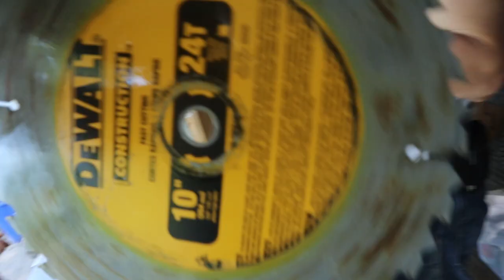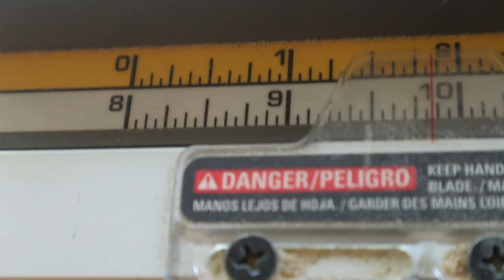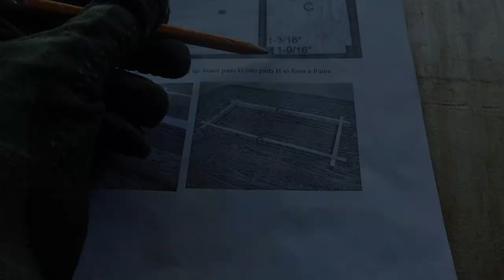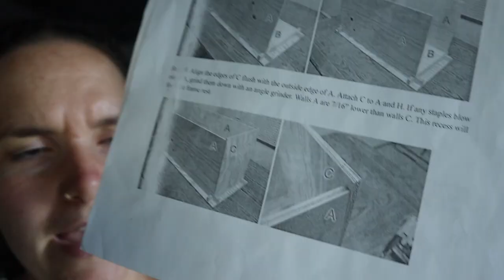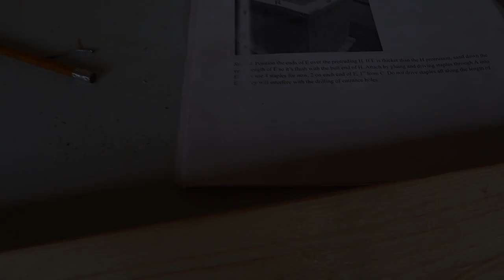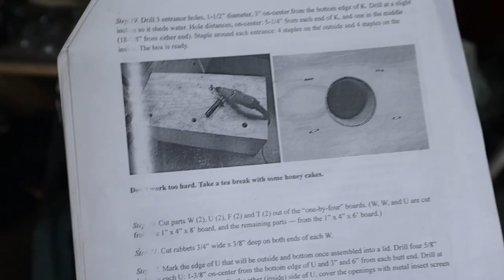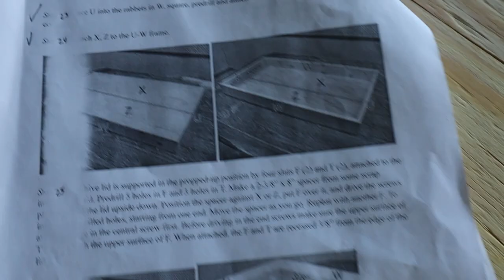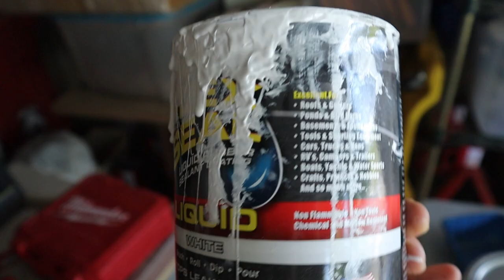Amateur Woodworker Builds 3 20-FRAME INSULATED HIVES! ││ Step-by-Step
**See the pinned comment/s for feedback on how you can do this more safely than I did!!**

We did it! An amateur carpenter and a 13-year-old young man build three 20-frame insulated bee hives!

Here is the link for Dr. Leo’s plans–

And I’m going to walk you through what we did, step by step, including some mistakes so you can learn!

Timecodes:
[Repeat = complete the same step on the opposite side of the hive]
*Note: the entrance discs required in Step 28 are not on the supply list given by Dr. Leo

0:00 - Introduction
1:25 - Cost

Wood prep
3:01 - Step 1: Cut plywood (If you want to do all the cutting at once, complete Steps 20 and 21 now, too)
6:04 - Step 2: Rip 2x4s

Hive body
7:52 - Step 3: Cut dados in parts H and G
12:36 - Step 4: Notch lower corners of part A
14:35 - Step 5: Notch lower corners of parts C
16:48 - Step 6: Form frame with parts H and G
18:30 - Step 7: Secure part B to H/G dado frame, fill with insulation
20:00 - Step 8: Secure part M to opposite side of H/G frame
20:27 - Step 9: Attach part A to part G [repeat]
22:55 - Step 10: Attach part C to parts H and A [repeat]
23:55 - Step 11: Attach part S to part C [repeat]
24:08 - Step 12: Attach part R at the top of part A [repeat]
26:18 - Step 13: Secure part R to S [repeat]
26:48 - Step 14: Position E on H, sanding if needed
27:41 - Step 15: Center/secure part P on panel A over E and part N on panel A (back)
30:09 - Step 15b: Install board for handles
28:46 - Step 16: Fill one of the ends with insulation, cover with part L [repeat]
30:59 - Step 17: Fill the back with insulation, cover with part K
31:12 - Step 18: Fill the front with insulation, cover with part K
32:46 - Step 19: Drill 3 entrance holes, staple

Lid
6:40 - Step 20: Rip parts W, U, F, and T from 1x4s
34:26 - Step 21: Cut rabbets on ends of each part W
36:03 - Step 22: Drill ventilation holes into U, cover with insect screen
37:22 - Step 23: Secure part U to part W [repeat]
38:10 - Step 24: Attach parts X and Z to the U/W frame
40:12 - Step 25: Secure parts F/T on the inside of parts W/U using spacer

Finish work:
43:28 - (Step 25b: Seal holes as needed)
46:12 - Step 26: Prime (x1 coat) and paint (x2 coats)
44:49 - Step 27: Attach roofing material (OR apply Flex Seal)
41:50 - Step 28: Cut and attach aluminum angles and attach entrance disks
46:49 - Step 28: Seal
46:57 - Step 28: Attach aluminum angles
48:15 - Step 28: Install disc entrances
47:21 - (Step 29: Install handles)
48:20 - (Step 30: Cut divider board, not shown)

48:27 - Transferring caught swarm

49:24 - Grand reveal!